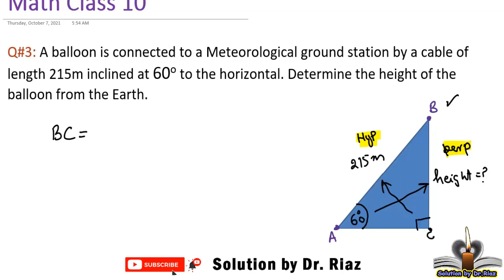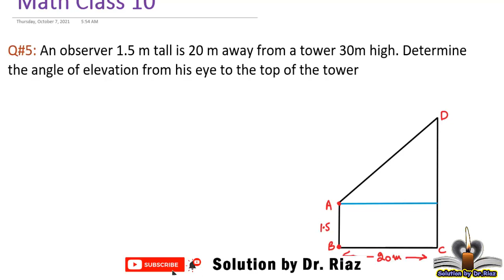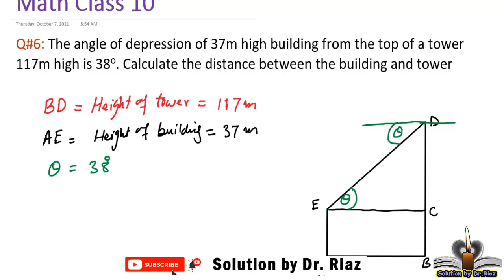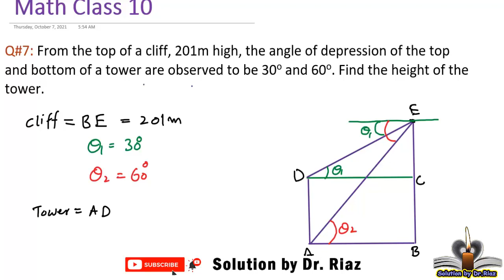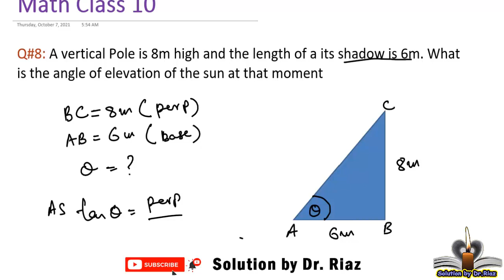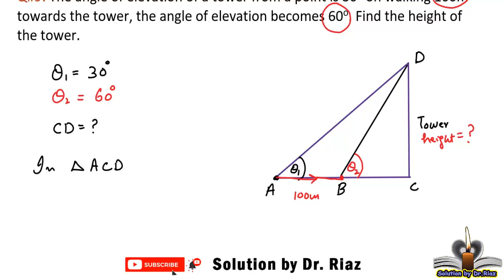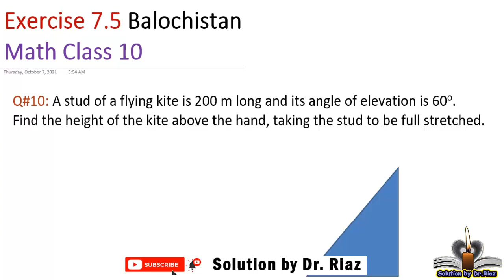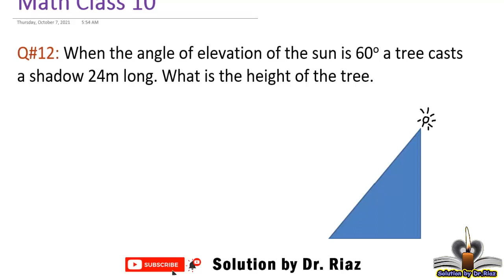ex 7.5 complete maths class 10 | Full exercise 7.5 | balochistan board | solution by Dr. Riaz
In this video, complete exercise 7.5  (full 7.5 exercise) class math 10 is solved according to syllabus of quetta board, balochistan board, Balochistan textbook board, pakistan. Statement of the problems is as follows,

Q. No. 1:-Find the angle of elevation in the following figures

Q. No. 2:-Find the angle of depression in the following figures

Q. No. 3:-A balloon is connected to a Meteorological ground station by a cable of length 215m inclined at 60o to the horizontal. Determine the height of the balloon from the Earth.

Q. No. 4:- The angle of elevation of the top of a tower at a distance of 150 m from its foot on a horizontal plane is found to be 30o. Find the height of the tower.

Q. No. 5:-An observer 1.5 m tall is 20 m away from a tower 30m high. Determine the angle of elevation from his eye to the top of the tower

Q. No. 6:-The angle of depression of 37m high building from the top of a tower 117m high is 38o. Calculate the distance between the building and tower

Q. No. 7:- From the top of a cliff, 201m high, the angle of depression of the top and bottom of a tower are observed to be 30o and 60o. Find the height of the tower.

Q. No. 8:-A vertical Pole is 8m high and the length of a its shadow is 6m. What is the angle of elevation of the sun at that moment

Q. No. 9:- The angle of elevation of a tower from a point is 30o on walking 100m towards the tower, the angle of elevation becomes 60o. Find the height of the tower.

Q. No.10:- A stud of a flying kite is 200 m long and its angle of elevation is 60o.
Find the height of the kite above the hand, taking the stud to be full stretched.

Q. No.11:- From the top of 9188m high tower a fire is observed to bear an angle of depression of 27o. How far is the fire from the foot of the tower to the nearest meter?

Q. No.12:- When the angle of elevation of the sun is 60o a tree casts a shadow 24m long. What is the height of the tree

1. solution of exercise 7.5 full math class 10 balochistan
2.  full 7.5 exercise or complete exercise 7.5
3. solution according to balochistan text book board, Pakistan
4. mathematic class 10
5. trigonometric identities
6. unit 7 class 10 quetta board, balochistan, Pakistan
7. Sine, cosine and tangent